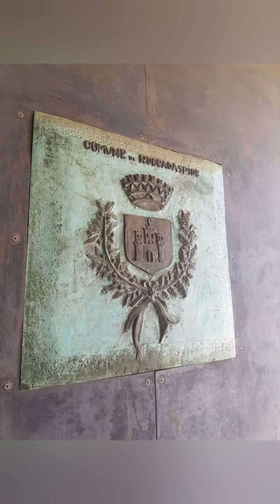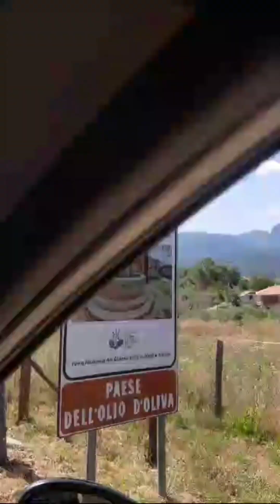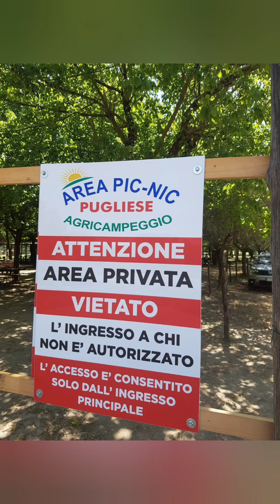Un giorno con noi... Roccadaspide, fiume di montagna e non solo...